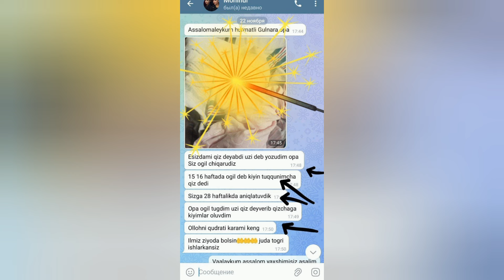🛑🛑🛑36 HAFTADA HAM UZI QIZ DEDI 😰😱 LEKIN ♂️ O'GʻIL TUGʻILDI 😮😮😮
Homila jinsini aniqlash ✅✅✅

Eng ishonchli usullarda aniqlash uchun Mutaxasis va Plany baby mutaxasisi Gulnara Nabiyevaga murojaat qiling 💌🙏